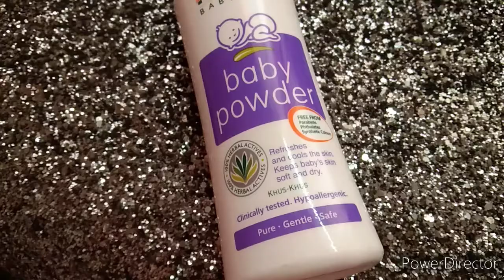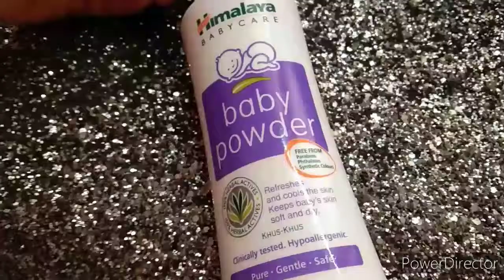Himalaya baby powder review//makeupand vlogging//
Babypowder#babypowderreview#meemeepowderreview#babyproductsreview#